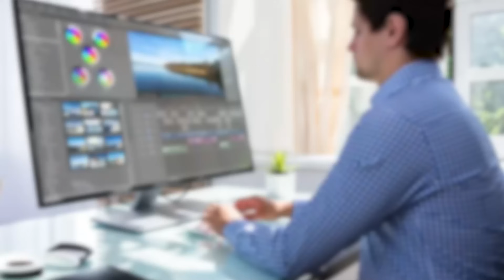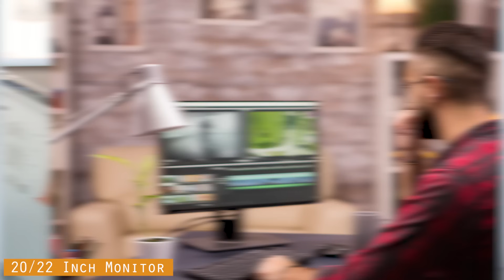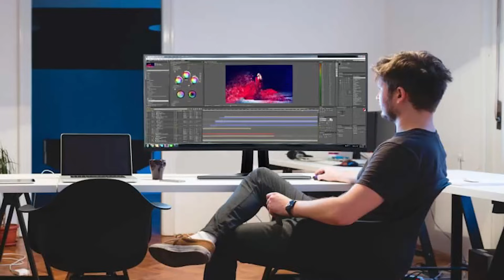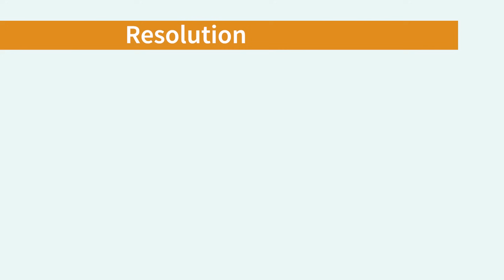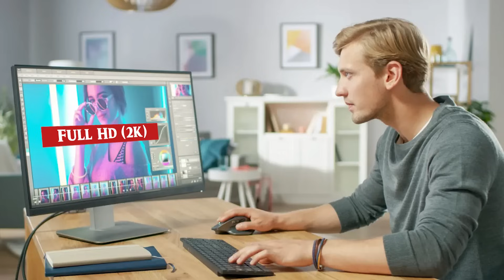बड़े मॉनिटर के फायदे व नुकसान | Best Monitor Size for Gaming, Video Editing and Office Work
बड़े मॉनिटर के फायदे व नुकसान | Benefits of Big Size Monitor

About Video !